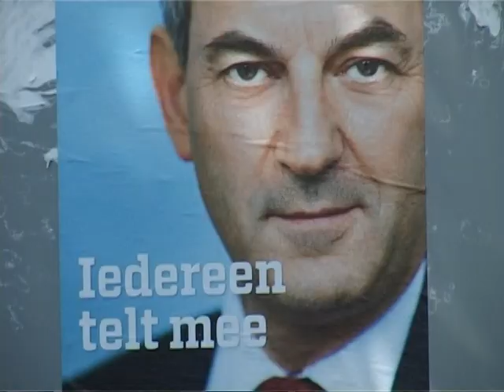Bluesmoose meets King Mo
Bluesmoose meets King Mo @ ribs and Blues Raalte (nl) 2010